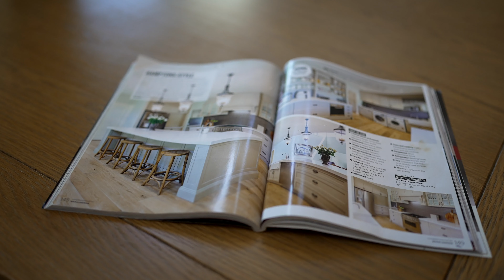Peake Real Estate Presents 40 Armytage Road Officer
World-Class Lifestyle Haven
Immerse yourself in this stunning rural estate, a sanctuary imparting a life of seclusion, peace and exclusivity, moments from Berwick’s famed amenities. Standing proudly beyond an automatic gated driveway, the immaculate 4 acres unfolds in front of you. An extensive renovation of some 60sqs, whilst paying homage to its Hamptons-styling, is a dream haven for the modern family. Encompassing an intelligent floorplan and crafted with the finest materials, the home displays the rich use of silky French oak flooring, stone-lined counters and quality hardware throughout. Soaring ceilings and panoramic windows invite in natural light and stunning green aspects at every opportunity, making you feel at one with the tranquil scenery. Configured to cater to any occasion, the home boasts a zone for rest, recreation, work, eating and entertaining. It comprises separate lounge/rumpus, dining, family and meals areas, complemented by magazine-worthy gourmet kitchen – fitted with Miele appliances, full butler's pantry showcasing Chambord basins and plantation shutters. Magnificently merging with its grand outdoor expanses, the home offers a 5-star entertaining experience. The outdoor zones embrace stunning treed vistas and overlook the star of the backyard, a self-cleaning, solar heated infinity pool. The gardens are laden with specimen trees: Cherries, Liquid Ambers, Claret Ash’s, Apples, Pears and so many more. For the lovers of cars, sport and the outdoors in general, the property comes with immense car storage, a fitness centre (equipment not included), spread across 4 enormous sheds of every shape and size. Back inside, a total of 5 bedrooms supplies substantial space for rest and are serviced by 3 stunning bathrooms. A dedicated guest wing is a bonus! A home theatre & music room/home office allow residents work and play in complete comfort. Quality inclusions enrich this luxury property; hydronic heating, zoned air-conditioning units, 2-phase power, CCTV security, 19-panel solar power system, 60,000 of water tank storage, town water connection too. Residences of this calibre, so close to premium schooling and facilities just don’t come along that often anymore – enjoy the post-Covid world in style!